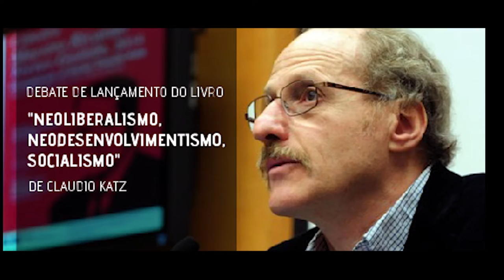Lançamento livro: "Neoliberalismo, Neodesenvolvimentismo, Socialismo", de Claudio Katz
Claudio Katz é professor de economia na UBA/Argentina e pesquisador do CONICET (Conselho Nacional de Ciência e Tecnologia da Argentina) e membro do EDI (Economistas de Esquerda da Argentina).